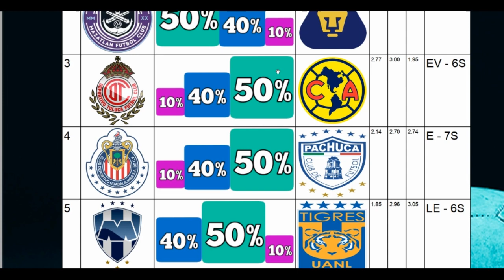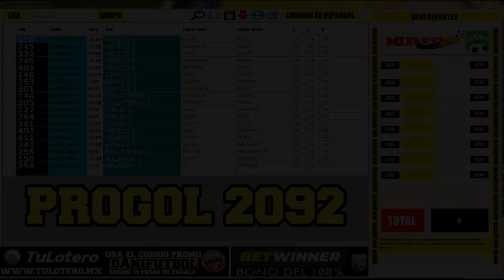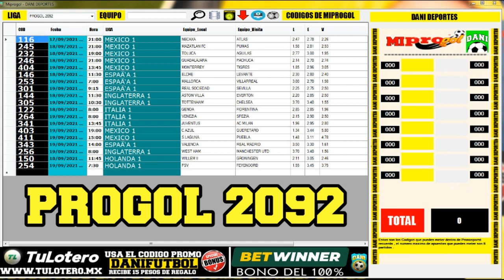⚽✅ PROGOL 2092 Listo nuestro PDF de DaniDeportes - Tendencias , Momios y CODIGOS Pronosports